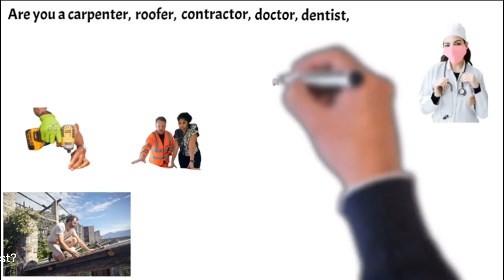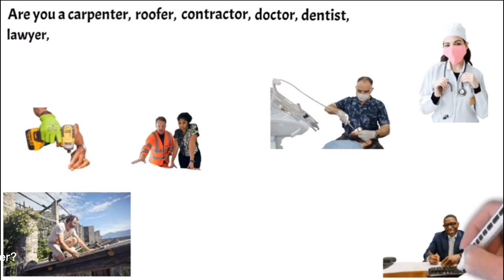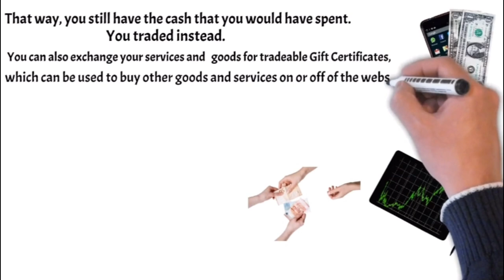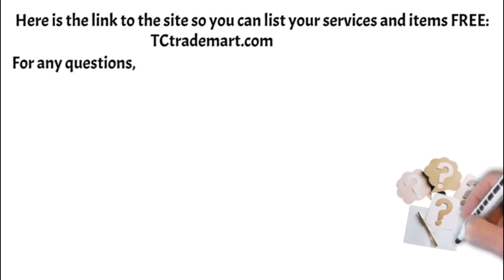Finally an easy way to offer your services and rentals on a trade basis with Gift Certificates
Are you willing to do some trading?  You can now barter, trade, buy and sell without any transaction fees or blockchain gas fees if you use Tradeable Gift Certificates (TC).

TC are tradeable gift certificates. You can Barter on a direct trade basis and also buy or sell using tradeable TC gift certificates as another way to enjoy the future today. Learn now so that you always have another alternate way to do business in case your bank or the government restricts you. TC is transferred without any bank involvement and has no gas fees or transfer fees. TC helps you conserve your dollars and pesos so you CAN pay your taxes, rent, utilities, and bills more promptly. TC does not require any permission to do business. You are invited to list the services and products that you can offer in this new helpful economy when you today. This a good way to fill up your unbooked rentals, professional appointments, slack time, and to build your customer base.

TC loans are also available in exchange for your real estate equity, which is available at the full appraised equity value of your real estate, with zero interest for the first year.

TC is a supplement to your XEN daytrading HEX Axion Bitcoin Cryptocurrency Pulse Crypto X1 Pulsechain Jack AXN by using TC Gifting without any gas fees if you use the emailed Tradeable Gift Certificates (TC) method of payment. Do Direct Trades or buy and sell with tradeable gift certificates (TC).